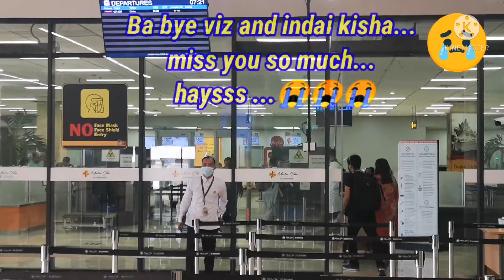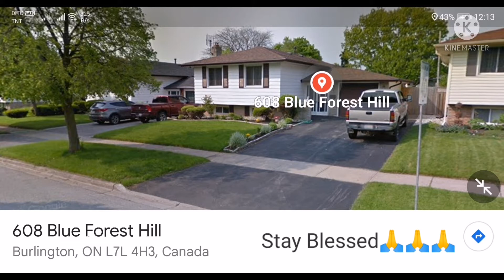Byahing Toronto, ON, Canada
My heart keeps bleeding, have a safe flight my son and my apo